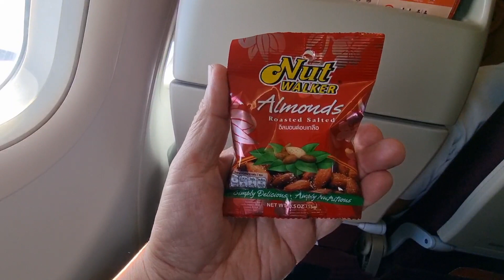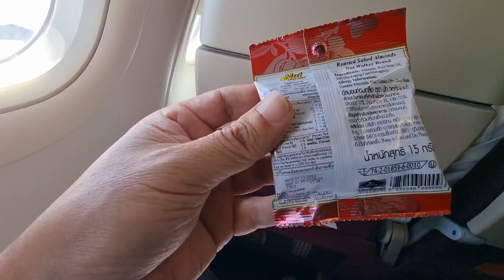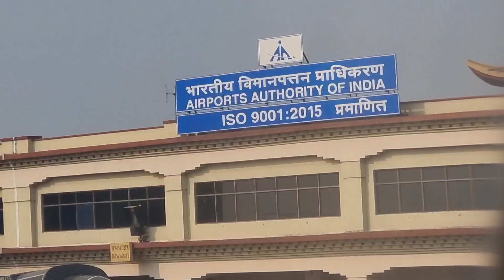ทัวร์แสวงบุญอินเดีย การบินไทย Thai Smile Airways WE327 TG 2328 สุวรรณภูมิ คยา อินเดีย Bkk-Gaya India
ทัวร์แสวงบุญ สายการบินไทย Thai Smile Airways TG 2328 สนามบินสุวรรณภูมิ คยา อินเดีย Bkk-Gaya India
ติดต่อทัวร์แสวงบุญ ประเทศอินเดีย 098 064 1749